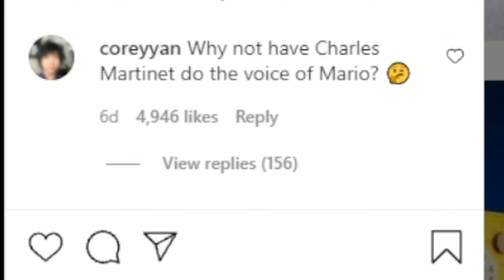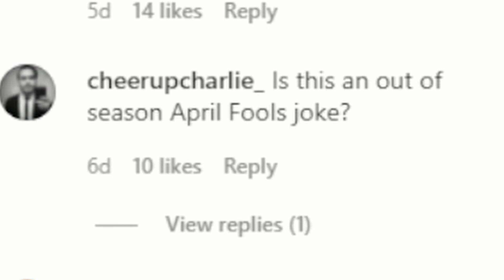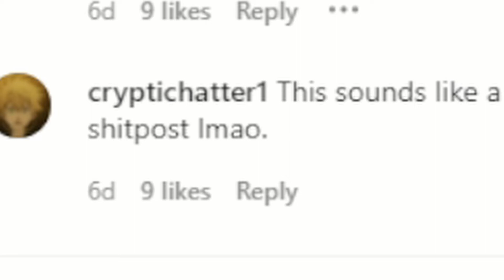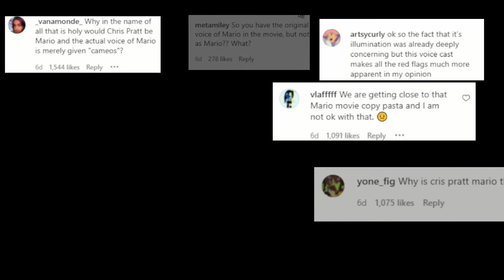CHRIS PRATT AS MARIO?!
Instagram Rips on Mario Movie Cast (IG Reacts to Mario Cast Nintendo Post)

Oh wow, they did it. And what a cast to go along with.

Info about Super Marios Bros Movie:

A plumber named Mario travels through an underground labyrinth with his brother, Luigi, trying to save a captured princess. Feature film adaptation of the popular video game.

The Cast
Anya Taylor-Joy - Princess Peach
Chris Pratt - Mario
Charlie Day -  Luigi
Jack Black Bowser
Seth Rogen Donkey Kong
Fred Armisen Cranky Kong
Kevin Michael Richardson Kamek
Keegan-Michael Key Toad
Charles Martinet (voice) (Special Cameo)
Sebastian Maniscalc Spike

Various Clips I used:
Flashgitz Mario Kart
Mario 64 Bowsers Dark World Gameplay
Super Mario Strikers: Daisy intro cinematic
Mario Pissin'

You've just watched Instagram Reacts To the Mario Movie Cast!